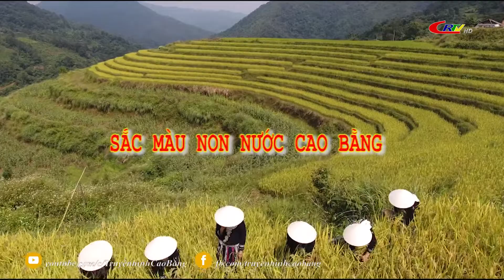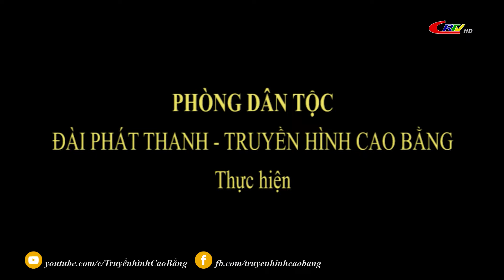Sắc màu văn hóa ngày 22/8/2022